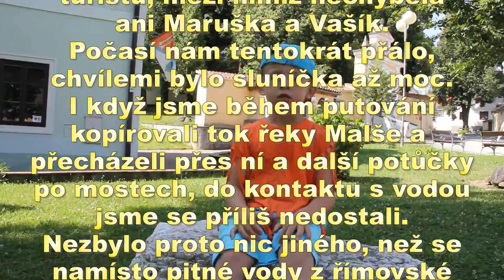14 07 16 Z Velešína do Kamenného Újezdu